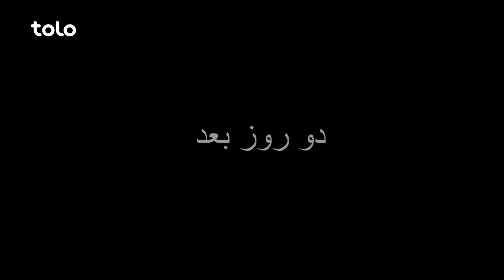Shabake Khanda - Season 10 - Episode 28 | شبکه خنده - فصل دهم - قسمت بیست و هشتم